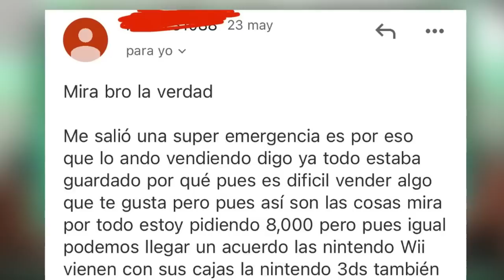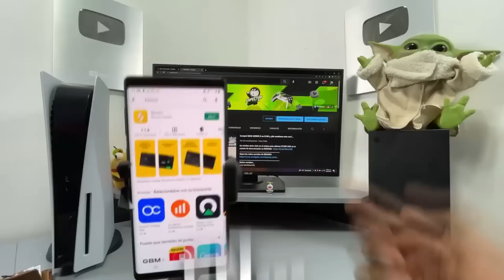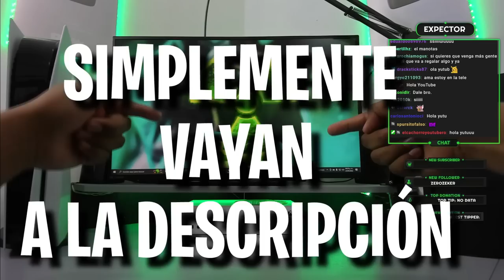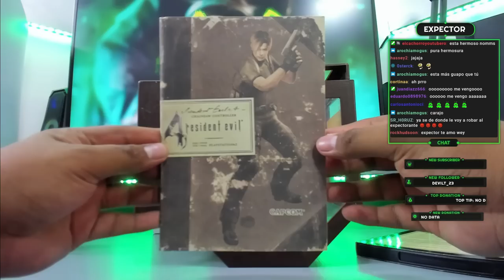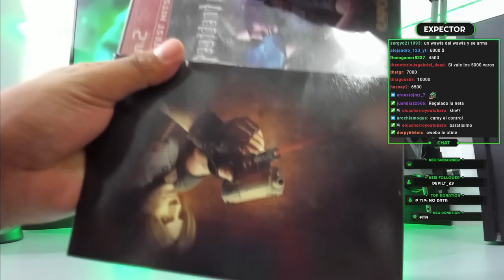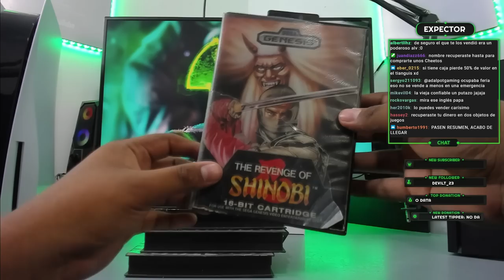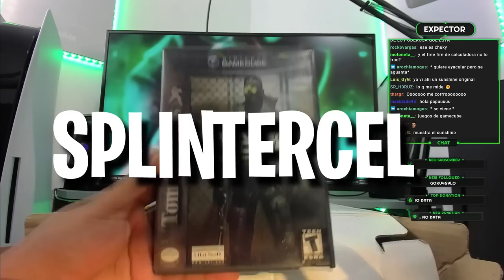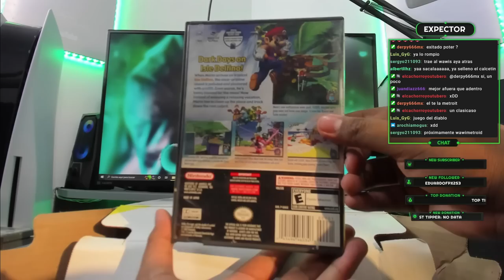¡Compré LOTE por $8 MIL PESOS! EL OFERTON DEL AÑO #1